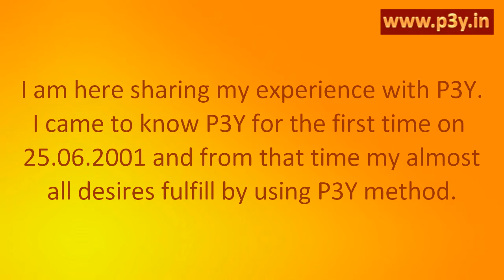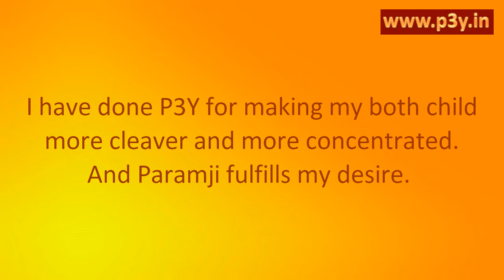Experiences of P3Y P3Y series 04_81_Shitalben S Alhari (English)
P3Y fulfills all your pleasant desires relating to the material world for which you make genuine efforts but don't get the desired Success and spiritual desires like getting mental peace, experiencing the spiritual side of yourself etc.